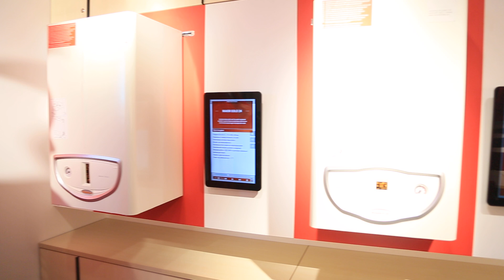ПОЧЕМУ НУЖНО БРАТЬ ГАЗОВЫЙ КОТЕЛ С МЕДНЫМ ТЕПЛООБМЕННИКОМ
ГАЗОВЫЙ КОТЕЛ С МЕДНЫМ ТЕПЛООБМЕННИКОМ - ДЕЛАЙТЕ ПРАВИЛЬНЫЙ ВЫБОР ЦЕНА может падать == МЫ ТОРГУЕМСЯ +++ ЗВОНИТЕ == САЙТ Более подробную информацию Вы найдете на сайте .  Мы всегда рады нашим покупателям. Доставляем по Украине. Наш склад находится в городе Киеве. Компании Электромотор Киев. Контактный телефон 5000888